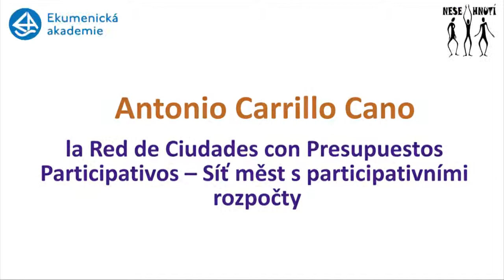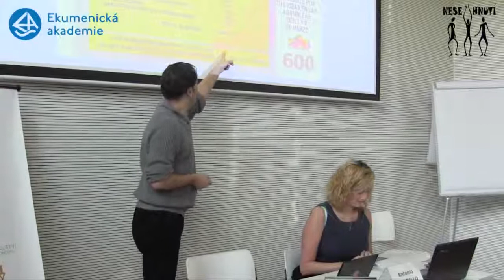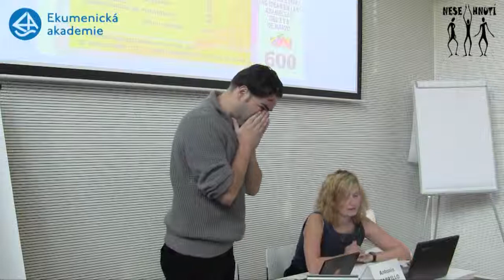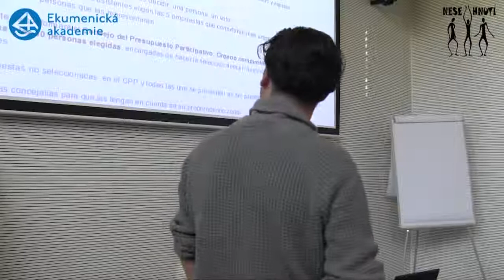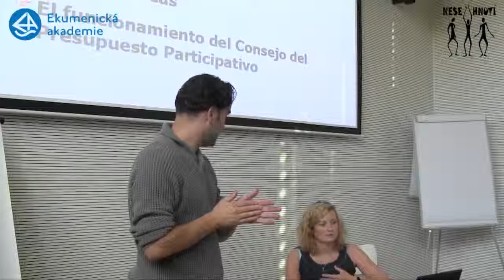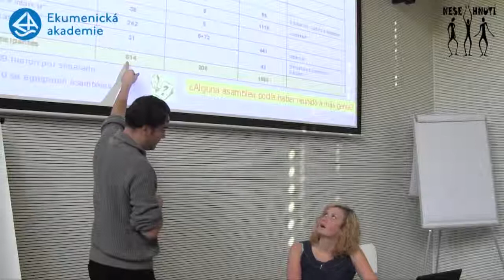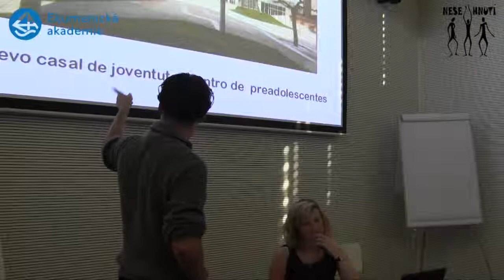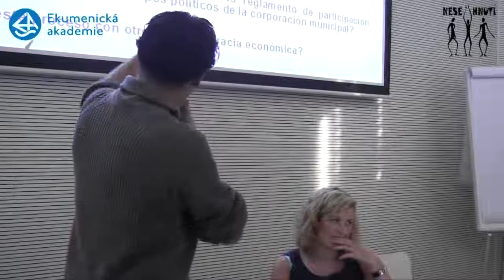Rozhodujme o svém městě Participativní rozpočet ve Španělsku (Antonio Carrillo Cano)